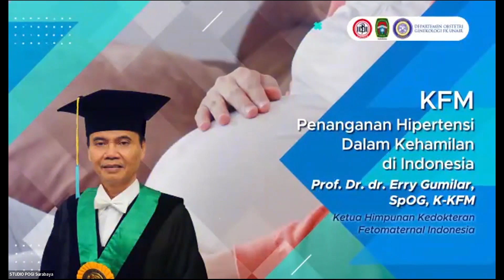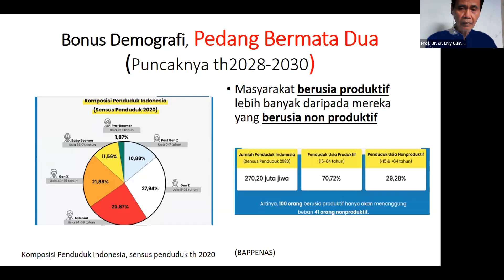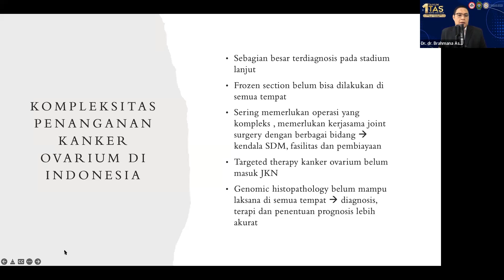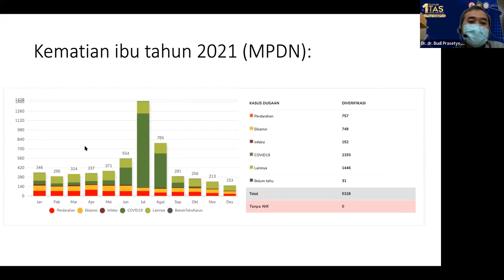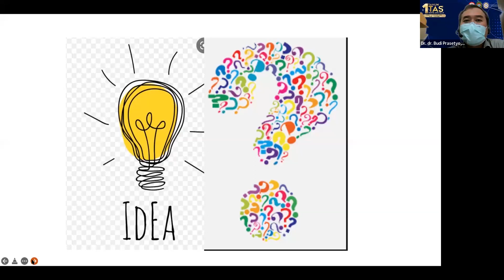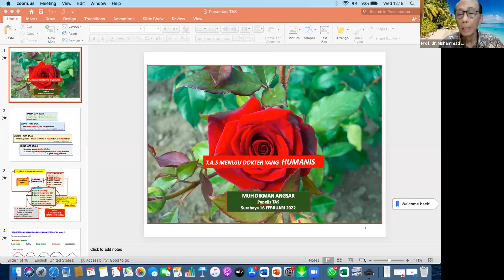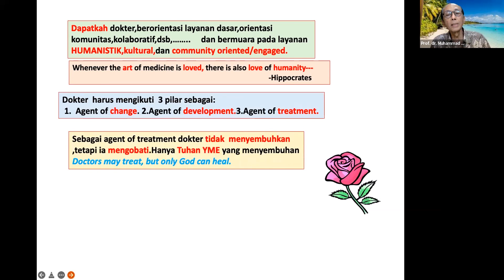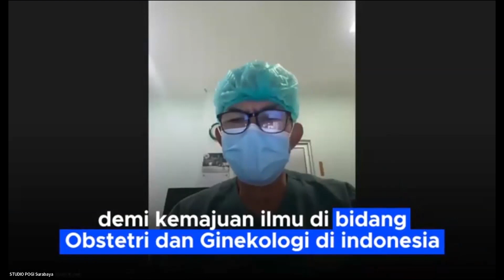EDISI KHUSUS TANYA APA SAJA 1 TAHUN